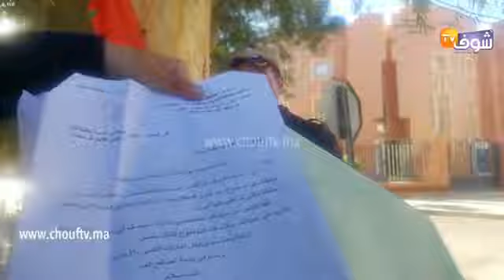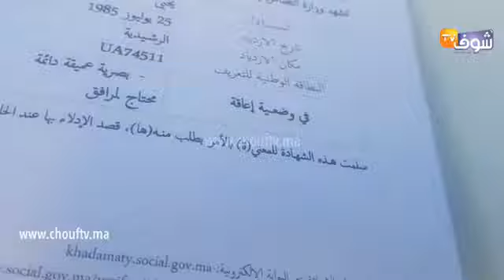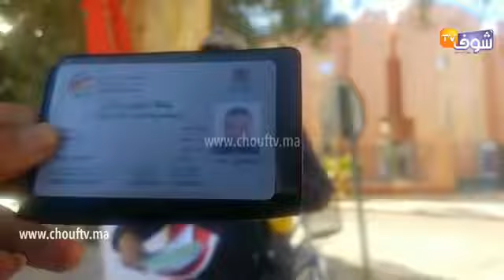الراشيدية:مواطن كفيف يعتصم أمام الولاية وكيطالب بتمويل مشروعه الذاتي"صيفطت عدة مراسلات ولا من مُجيب"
مباشرة من الراشيدية : مواطن كفيف يعتصم أمام الولاية وكيطالب بتمويل مشروعه الذاتي"صيفطت عدة مراسلات ولا من مُجيب"